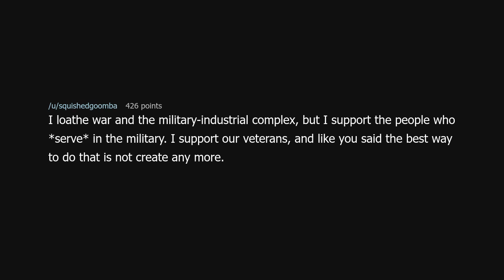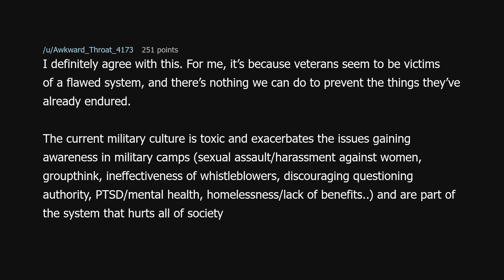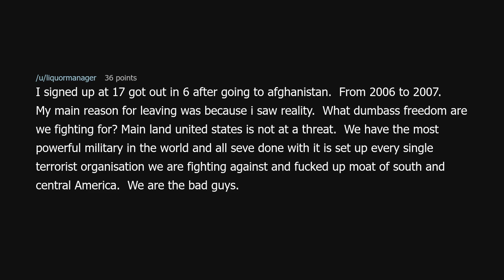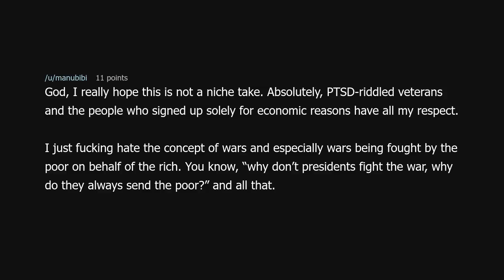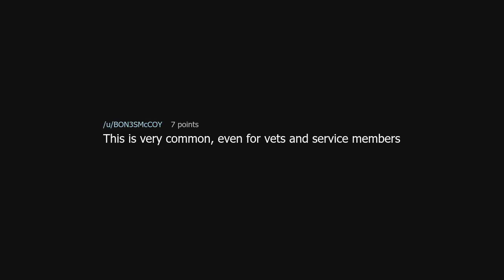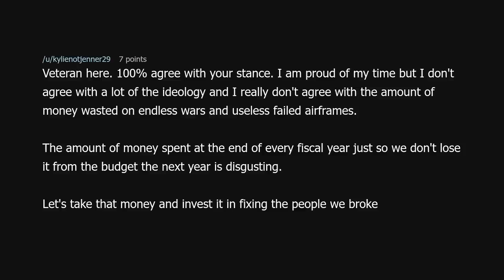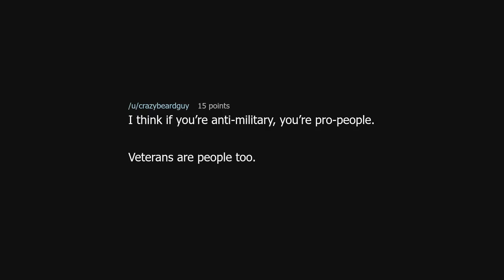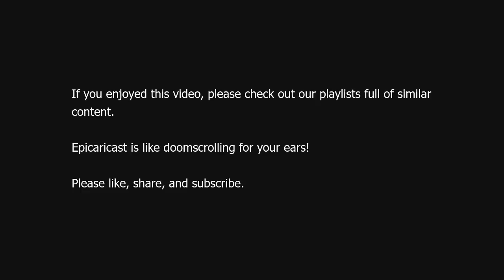Is anyone else anti-military/pro-veteran? (US)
Is anyone else anti-military/pro-veteran? (US) (r/TooAfraidToAsk)